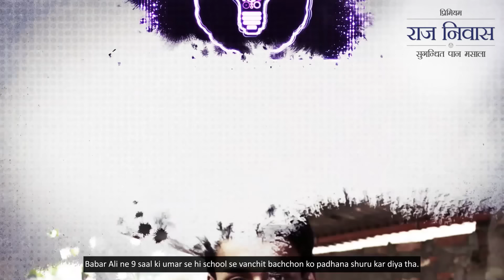Soch Jo Kare Raj | Babar Ali - Youngest headmaster of India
Soch Jo Kare Raj ke 9th episode mein jaaniye Babar Ali aur unke Ananda Shiksha Niketan ki ek inspiring kahaani.
Hum aapke liye laate rahenge aisi aur bhi kayi stories. Janne ke liye jude rahiye Raj Niwas ke saath.